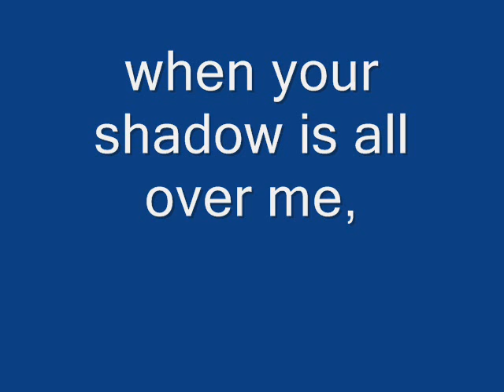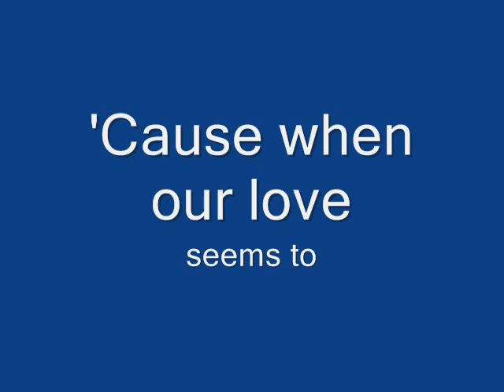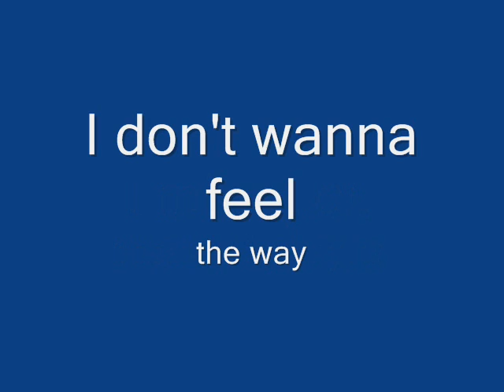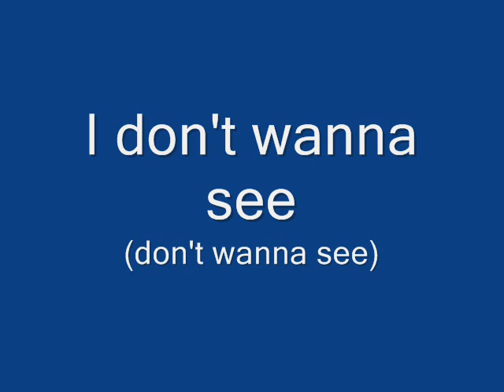Westlife: Miss You with Lyrics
Hi Meqs, I hope in this little way, I can show you how much you mean to me, I miss you!